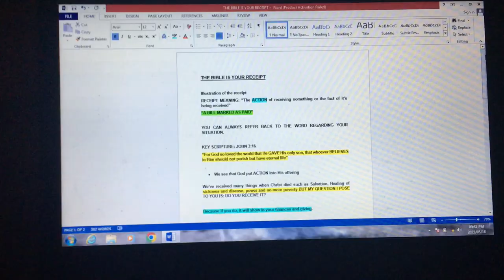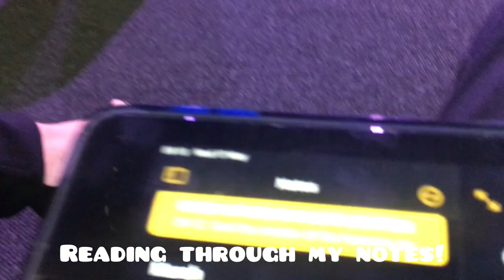PREACHING VLOG 📽| OFFERING MESSAGE PREPARATION📝 | SOUTH AFRICAN YOUTUBER 🇿🇦